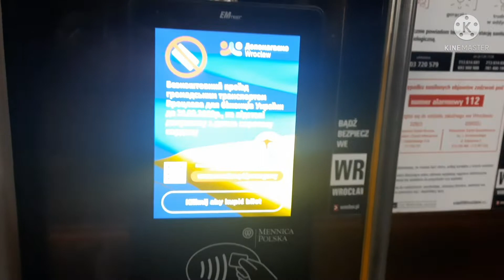Митинг против агрессии путина